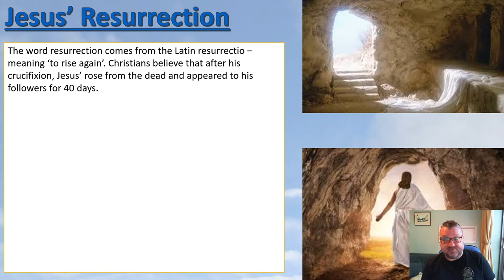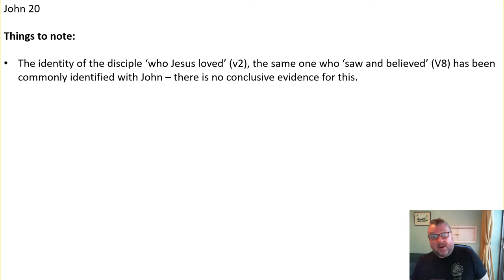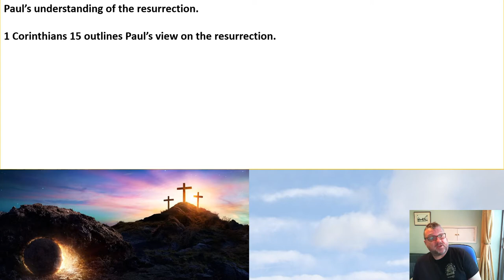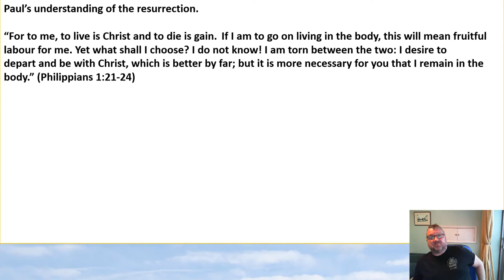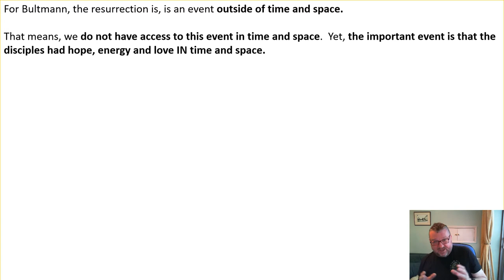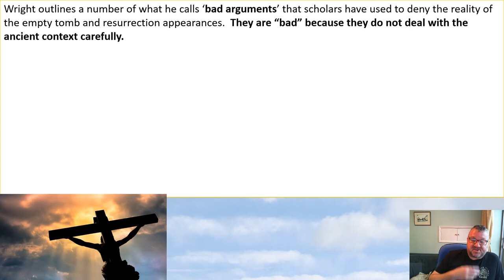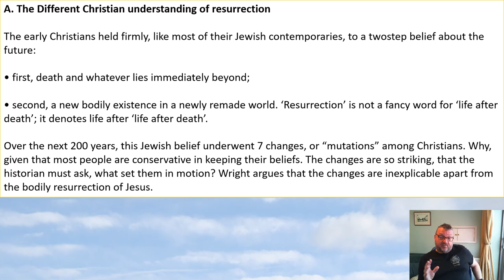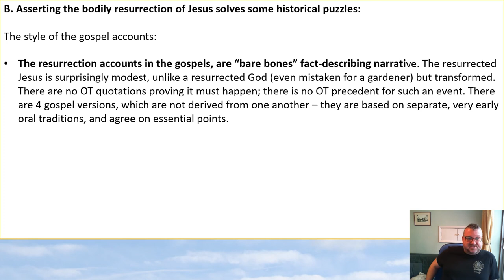Christianity Theme 1B Jesus: his resurrection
My Powerpoint with commentary on Jesus' resurrection for theme 1B of the Christianity section of A2 EDUQAS Religious Studies A Level. I hope you find it useful.